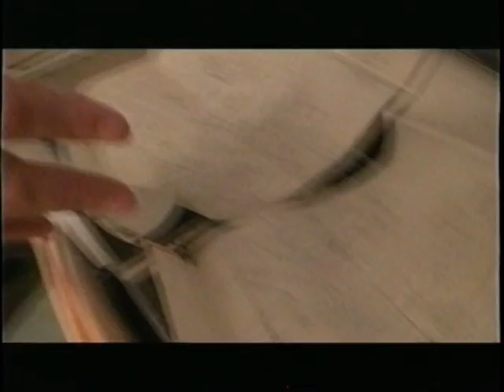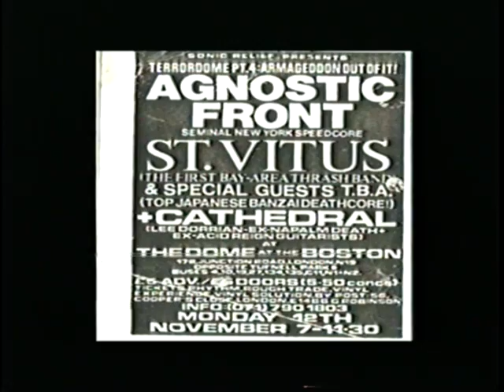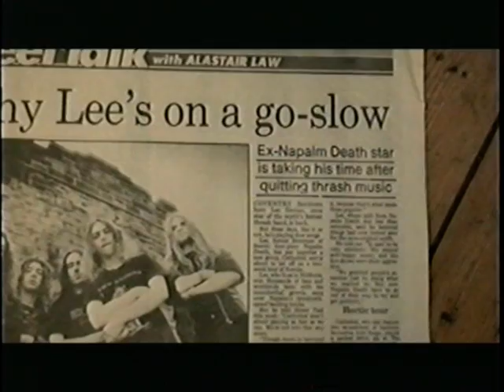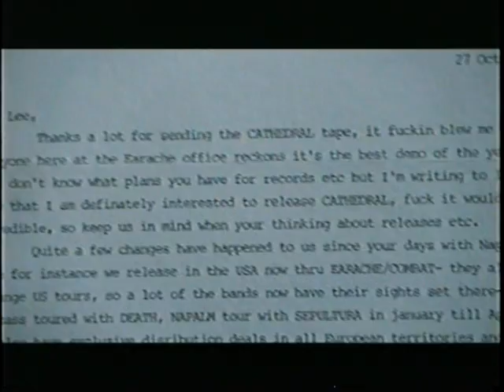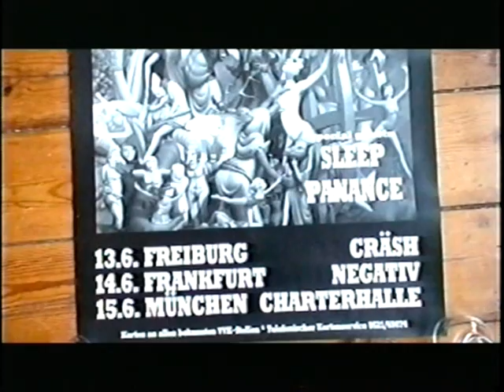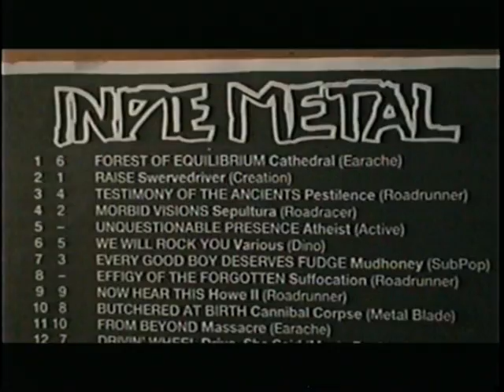Cathedral - Return To The Forest 2009 ‐２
*40 min brand new documentary with key original band members, filmed in Coventry in 2009. An in depth exploration of the formation of Cathedral, the recording of "FOREST OF EQUILIBRIUM" and the impact of the record on the metal scene.

Lee Dorrian
Gary Jennings
Mark Griffiths
AdamLehan
Dave Patchett (cover painting)

*date:25/01/2012
take from their official DVD 2009